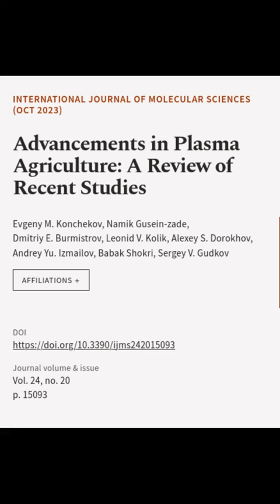Advancements in Plasma Agriculture: A Review of Recent Studies | RTCL.TV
### Keywords ###

### Article Attribution ###
Title: Advancements in Plasma Agriculture: A Review of Recent Studies
Authors: Evgeny M. Konchekov, Namik Gusein-zade, Dmitriy E. Burmistrov, Leonid V. Kolik, Alexey S. Dorokhov, Andrey Yu. Izmailov, Babak Shokri ,and Sergey V. Gudkov

### Video Timestamps ###
0:00:00 - Summary
0:00:19 - Title
0:00:26 - End